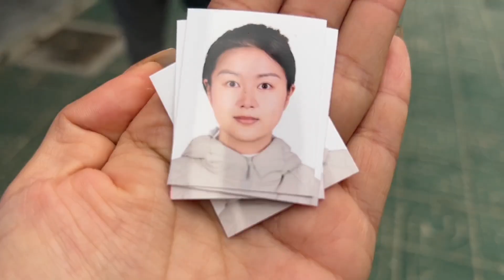宁波已放开了，去超市商场都不用核酸检测证明，吃顿东北菜庆祝下